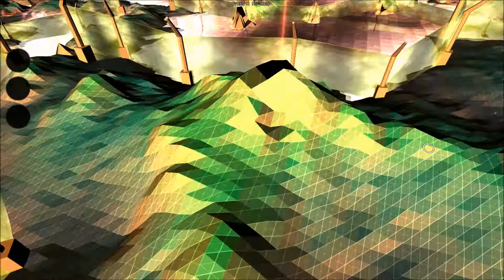Darwinia Episode 3 - Containment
Yet another game for me to fail on, welcome to my sad attempt at a Darwinia playthrough!